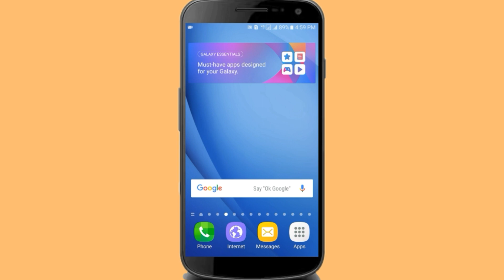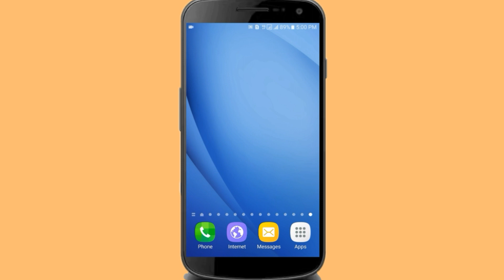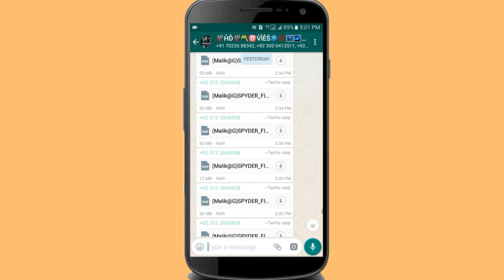Zong Free internet Any Movie Download Without Mobile Data || Zong Free internet 2018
I hope k ap ko ye video acha

group link